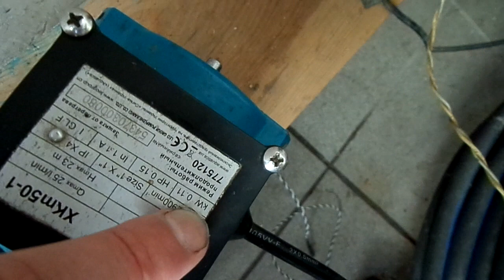Тепловий насос своїми руками - тех-огляд і обслуговування